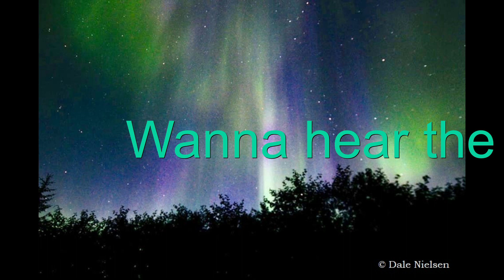Lonely Wolf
Lonely Wolf is written, composed and performed by Berit Helberg. All guitars, bass and drum arrangements by Marius Birkeland Danielsen (Legend of Valley Doom), Peter Danielsen does the orchestrations, production by Marius Birkeland Danielsen. Vocals recorded in Skansen Lydstudio, Trondheim
 If you want to hear the rest of "Lonely Wolf," you can find the song here: Spotify, iTunes, Google Play, 24-7, 7digital, Amazon, Anghami, AWA, Claro Música, Deezer, JioSaavn, KKBOX, MediaNet, NetEase, Tencent, TIDAL, VerveLife, Xiami.

A huge thank you to Dale Nielsen for allowing me to use his wonderful pictures!!! You can find more of his stunning pictures at his Facebook Profile